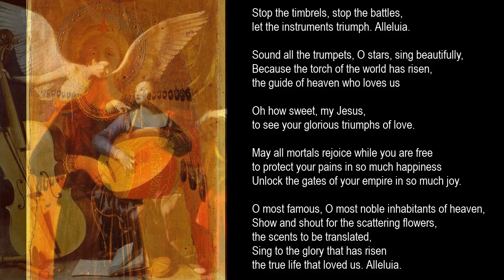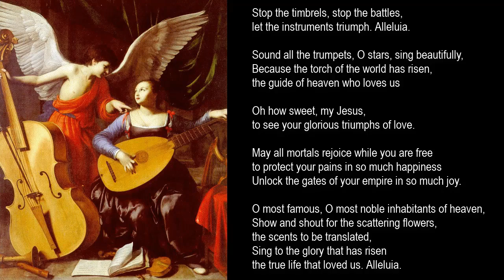Lumina +lute & viol: Cessata tympana 'Stop the timbrels, stop the battles' by Maria Xaveria Perucona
Lumina Vocal Ensemble, live in concert at the Adelaide Fringe Festival, March 2022.
Singing the wonderful Easter piece: 'Cessata tympana' (Stop the timbrels) by late 17th century composer and nun Maria Xaveria Perucona
Conducted by Clive Conway, accompanied by lutenist Tim Kersten and Ellie Pope on viola da gamba.
Soloists: Anna Pope (alto), Rosemary Byron-Scott (alto), Rachel Sag (soprano), Kenneth Pope (bass), Penny Dally (alto), Melinda Pike (alto) and Nick Coxhill (baritone).
Sopranos: Rachel Sag, Melanie Sandford-Morgan, Jen Bird, Carolyn Wilkins & Anna Pope
Altos: Penny Dally, Meg Pope, Rosemary Byron-Scott, Jamie Lynn Webster & Melinda Pike
Tenors: Eleanor Pope, Tim Muecke, Fiona O’Connor, Andrew Heitmann & Peter Mahoney
Basses: Clive Conway, Nick Coxhill, BJ Moore & Kenneth Pope
Recorded by Kenneth Pope

Translation:
Stop the timbrels, stop the battles,
let the instruments triumph. Alleluia.
Sound all the trumpets, O stars, sing beautifully,
Because the torch of the world has risen,
the guide of heaven who loves us
Oh how sweet, my Jesus, to see your glorious triumphs of love.
May all mortals rejoice while you are free to protect your pains in so much happiness
Unlock the gates of your empire in so much joy.
O most famous, O most noble inhabitants of heaven,
Show and shout for the scattering flowers, the scents to be translated,
Sing to the glory that has risen the true life that loved us. Alleluia.